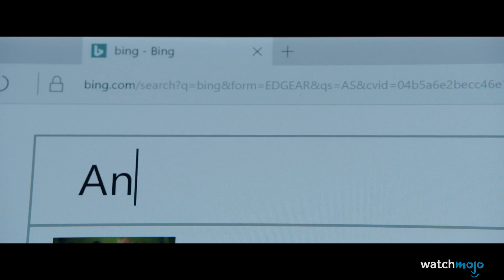TOP 10 FOUS qui avaient RAISON dans les FILMS D'HORREUR !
WatchMojo Français

Pour cette liste, on va s'intéresser à plusieurs films dans lesquels le personnage soi-disant siphonné du bocal, qui a des croyances et des prédictions chelou, sait en fait complètement de quoi il parle.